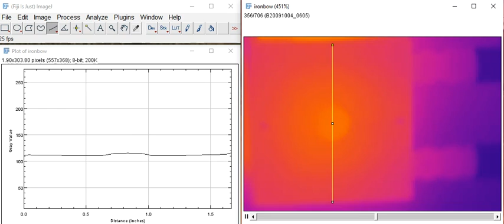Cooling plate steel ROI a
Steel cooling plate. This image is cropped from the video showing three plates. We've added a profile curve live to show the energy migration via a graph. Remember the energy source is a nozzle and nozzle tip from a Hot runner and the contact to the plate.